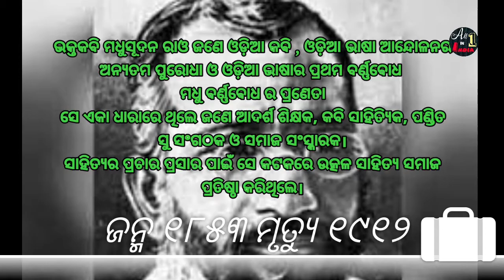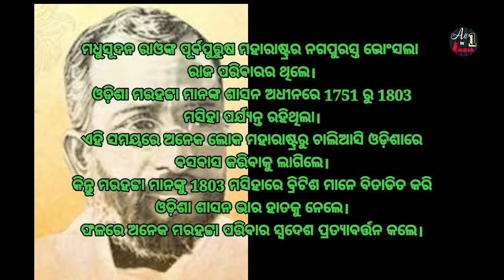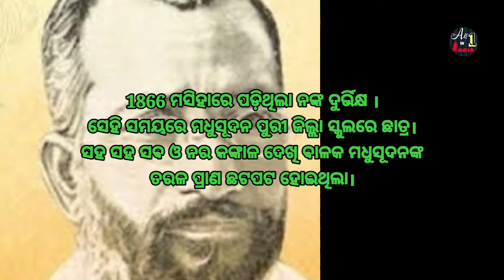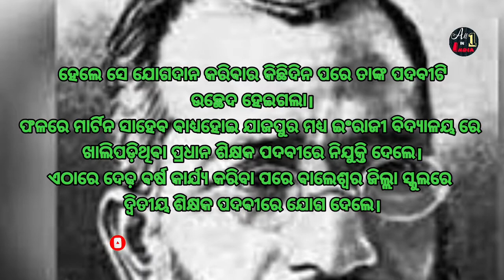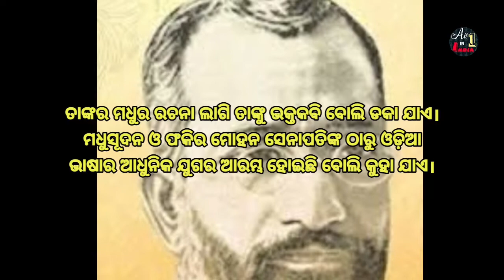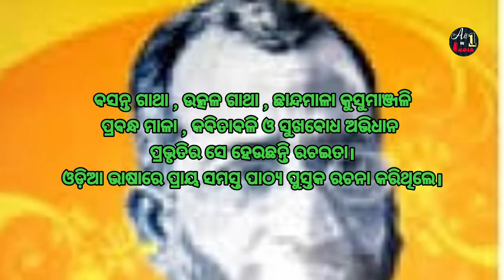Bhakta Kabi Madhusudan Rao Jibani । Biography Of Madhusudan Rao । ଭକ୍ତ କବି ମଧୁସୂଦନ ରାଓଙ୍କ ଜୀବନୀ।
Madhusudan Rao (29 January 1853 – 28 December 1912) was an Odia poet and writer from India. He was known as Bhaktakabi.
Life
Madhusudan Rao was born on 29 January 1853 in Puri, Odisha. His father was an employee of the police department of the state of Orissa and was transferred to different places during his career.
Works
He is known as Bhaktakavi of Odia and is considered the father of modern (using western lyrical forms) Odia poetry.
Chhandamala (Vol. 1, 188; Vol. 2, 1895),
Sangitamala (1894),
Basanta Gatha (1910),
Kusumanjali (1903) and
Utkalgatha (1908).
Prabandhamala, published in 1880, is a collection of essays in Odia.[2][3]
Apart from writing essays, he translated a few works from Sanskrit and English into Odia. They were published in Utkal Darpan, a literary journal.
He wrote two short stories.
He translated the Uttararamacarita of Bhavabhuti into Odia.
He also contributed to children's literature.
ଭକ୍ତକବି ମଧୁସୂଦନ ରାଓ (ଖ୍ରୀ ୧୮୫୩-୧୯୧୨) ଜଣେ ଓଡ଼ିଆ କବି, ଓଡ଼ିଆ ଭାଷା ଆନ୍ଦୋଳନର ଅନ୍ୟତମ ପୁରୋଧା ଓ ଓଡ଼ିଆ ଭାଷାର ପ୍ରଥମ ବର୍ଣ୍ଣବୋଧ, ମଧୁ ବର୍ଣ୍ଣବୋଧର ପ୍ରଣେତା । ସେ ଏକାଧାରରେ ଥିଲେ ଜଣେ ଆଦର୍ଶ ଶିକ୍ଷକ, କବି ସାହିତ୍ୟିକ, ପଣ୍ଡିତ, ସୁସଂଗଠକ ଓ ସମାଜ ସଂସ୍କାରକ । ସାହିତ୍ୟର ପ୍ରଚାର ପ୍ରସାର ପାଇଁ, ସେ କଟକରେ "ଉତ୍କଳ ସାହିତ୍ୟ ସମାଜ" ପ୍ରତିଷ୍ଠା କରିଥିଲେ
ତାଙ୍କର ବାକି ରଚନାସବୁ ହେଲା:

ଅବଧାନ ବନ୍ଧୁ
ଶିଶୁବୋଧ
ବାଳବୋଧ
ସାହିତ୍ୟ କୁସୁମ[୫]
କବିତାବଳୀ ଭାଗ-୧, ୨
ଛନ୍ଦମାଳା ଭାଗ-୧, ୨
ଜୀବନ ଚିନ୍ତା
ଆକାଶପ୍ରତି
ପ୍ରବନ୍ଧ
ପ୍ରବନ୍ଧମାଳା
ଉଳକା ପିଣ୍ଡ
କବିତା
ସୌରଭ
ପଦ୍ମ
କୁସୁମାଞ୍ଜଳି
ଅସଂପୁର୍ଣ୍ଣ କବିତା
ଅଭିଧାନ
ସୁଖ-ବୋଧ ଅଭିଧାନ
ଉପାଧି
ରାୟବାହାଦୂର(ଇଂରେଜ ସରକାର)
ଭକ୍ତକବି(ଉତ୍କଳୀୟ ଶିକ୍ଷିତ ସମାଜ)